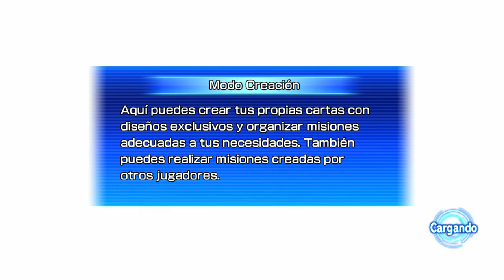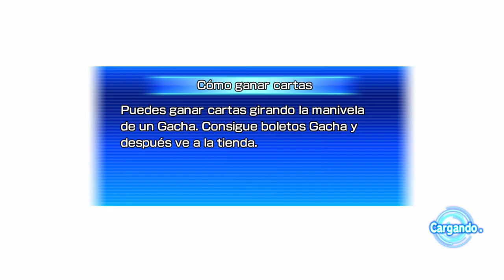Super Dragon Ball Heroes Wolrd Mission - #30